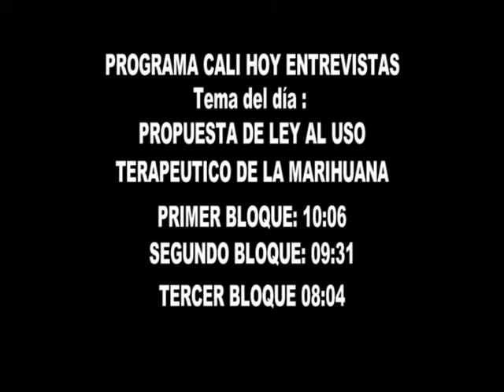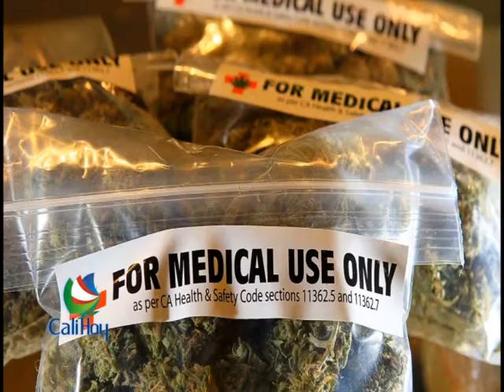CALI HOY ENTREVISTAS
USO TERAPEUTICO DE LA MARIHUANA